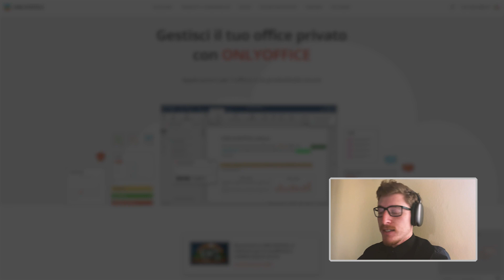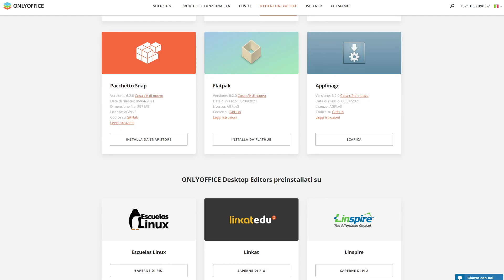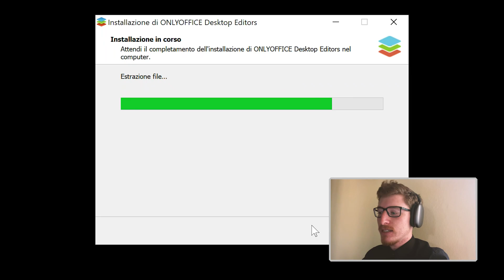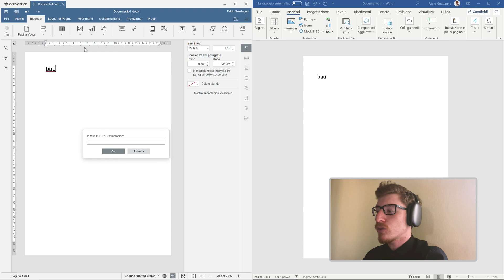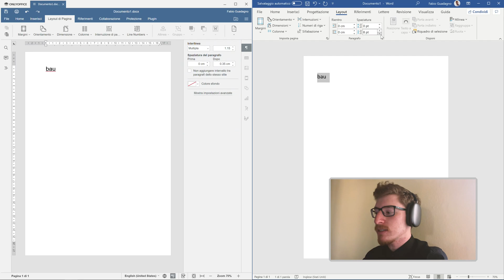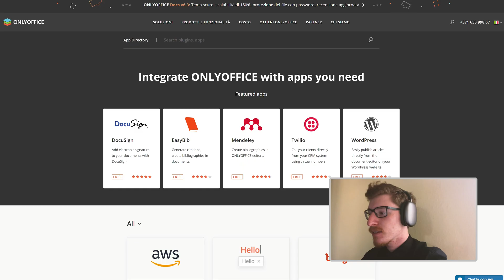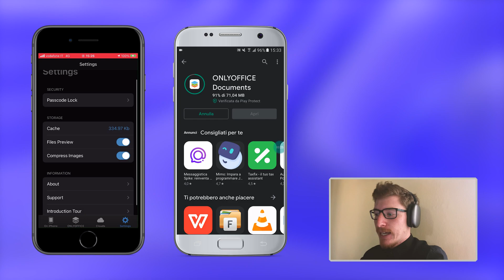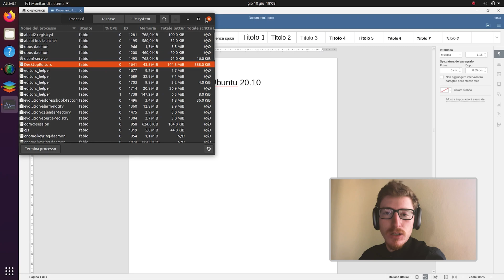ONLYOFFICE Docs: l'alternativa a Word, Excel e PowerPoint di Microsoft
*COMPENDIO*
Fino a qualche anno fa, per lavorare sui fogli elettronici, era quasi d'obbligo usare Microsoft Office.
Il termine "obbligo" non è azzeccatissimo, in questo caso ve lo giustifico attraverso due modi.
Il primo sta nel fatto che la suite era integrata in Windows, quindi non bisognava scaricarla dal web e soprattutto non la si doveva acquistare. Secondo, la scarsa concorrenza delle aziende all'interno di questo mercato, nel senso che di alternative al vero Office ce n'erano poche e quindi automaticamente l'utente andava a ricadere sempre sul programma Word, Excel, PowerPoint ecc.
Adesso non è più così. La casa di Redmond ha deciso di staccare questo insieme di suoi programmi dal suo SO, rendendolo a pagamento con persino più modalità di acquisto, andando dal classico pacchetto a quello 365 indirizzato a studenti e scuole. Inoltre, la tecnologia si è evoluta e ampliata, compaiono le licenze libere e gratuite, nuovi sistemi operativi e linguaggi di programmazione, e per questo sono potuti nascere tanti metodi sostitutivi a questi programmi già noti e stabilizzati da anni.

Quindi, ora, di alternative a Office di MS ce ne sono molte, spalmate attraverso programmi desktop da installare, app per dispositivi mobili, software cloud con aggiornamento delle modifiche in tempo reale. Insomma, questo ambiente di sicuro è cambiato, ora è presente davvero della concorrenza e di conseguenza c'è molta più libertà di scelta da parte dell'utente finale.
In questo video ne mostro una di queste alternative: ONLYOFFICE.

*DATI VIDEO*
• Programma di cattura schermata: AMD Radeon Software 21
• Programma di registrazione video: Apple iPhone SE 2020
• Programma di montaggio: Adobe Premiere Pro 2021